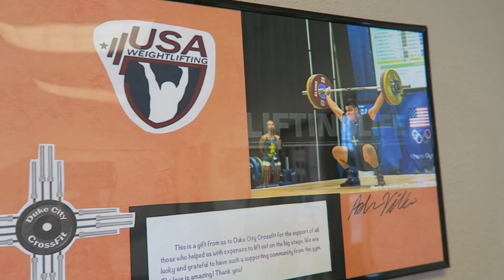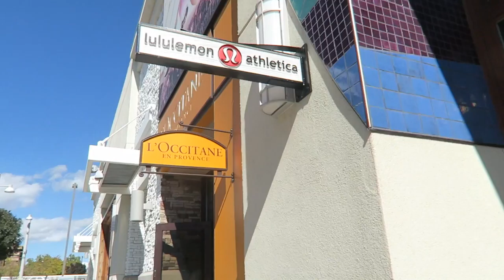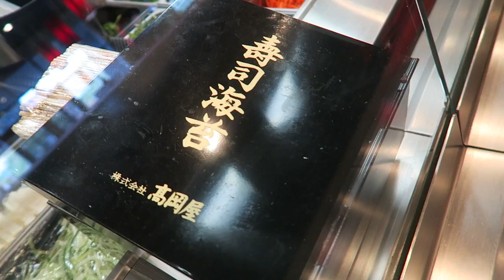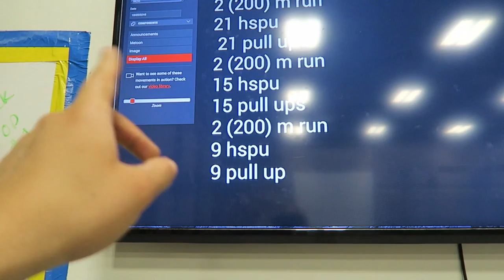THESE DAYS FLY BY! | 204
VLOG.204 - 25 October 2016

Kicked the day off with a Toastmasters meeting, then made a stop by Sushi Freak for lunch. Finished out the day with the Duke City Crossfit Crew.

Equipment List:
Panasonic Lumix GH4
Canon G7X